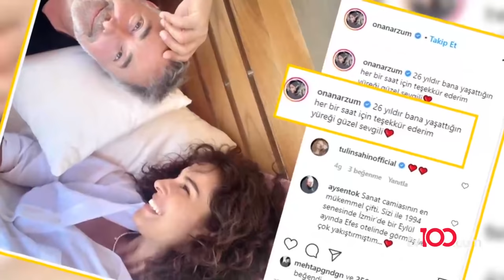26 yıldır beraber olan Mehmet Aslantuğ ile Arzum Onan Bodrum'da düşman çatlattı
26 yıldır beraber olan Mehmet Aslantuğ ile Arzum Onan Bodrum'da düşman çatlattı

Arzum Onan eşi Mehmet Aslantuğ'a aşkını sosyal medyadan hayıkrdı. Aslantuğ da yanıt verdi.

tv100 uydu bilgileri:

TÜRKSAT 4A
Frekans: 12729
Sembol: 30000
Polarizasyon: V (Dikey)

tv100 Kablo TV, DIGITURK, Turkcell TV+ ve DSMART platformlarında da 37. kanaldan, tivibu 51. kanaldan, Vodafone TV'de ise 36. kanaldan izlenebilir.